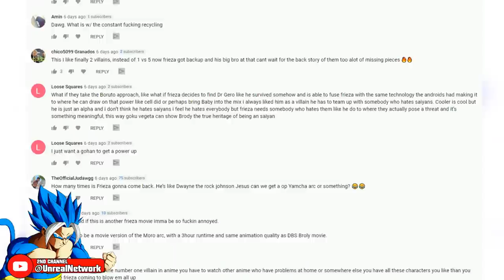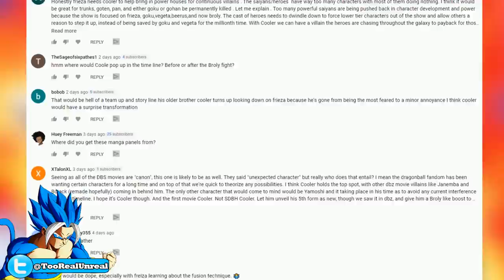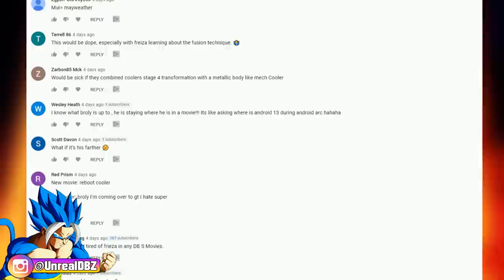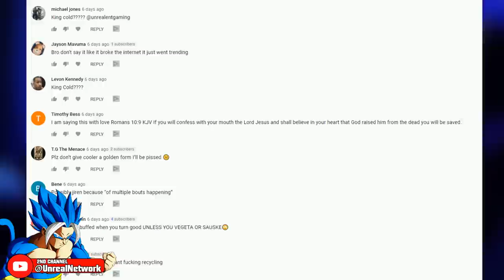Dragon Ball Super Cooler As The NEW 2022 Dragon Ball Super Movie? Or ...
With A NEW 2022 Dragon Ball Super Movie confirmed to be in the works, promising to take things to a whole another level, is it possible that Cooler will be the unexpected character that will be featured in this NEW DBS Movie? Is it possible to see Cooler In Dragon Ball Super? With Frieza wanting and needing help to destroy Goku and Vegeta, could they write Cooler in a similar way to Broly and have him assist his brother in fighting the saiyans? Cooler Vs Goku? Cooler Vs Vegeta? Frieza Vs Goku? Frieza Vs Vegeta? Can Broly return to help the saiyans as well? Would Broly Vs Cooler make sense? Or to have Broly have a rematch with Frieza? Or would they control and use Broly once more against Goku and Vegeta?

🔹 Battle Of Gods 2 Ultra Instinct Goku Vs Beerus In The NEW 2022 Dragon Ball Super Movie?

🔹 The Return Of Frieza And Cooler In The NEW 2022 Dragon Ball Super Movie?

🔹 GRANOLAH BEATS GOKU! Super Saiyan God Ultra Instinct Fails Dragon Ball Super Manga Chapter 72 Review

🔹 Beyond Dragon Ball Super: Hakaishin Vegeta Vs Ultra Instinct Goku Finale! Vegetas NEW Form Tested (Part 3)

🔹 Beyond Dragon Ball Super: Hakaishin Vegeta Vs Ultra Instinct Goku! Vegetas NEW Transformation Tested (Part 2)

🔹 Beyond Dragon Ball Super: Vegetas NEW Transformation! Beerus Helps Vegeta Unlock A NEW Hakai Form! (Part 1)

🔹 The Key To Victory Is Vegeta Vs Granolah In The Dragon Ball Super Manga?